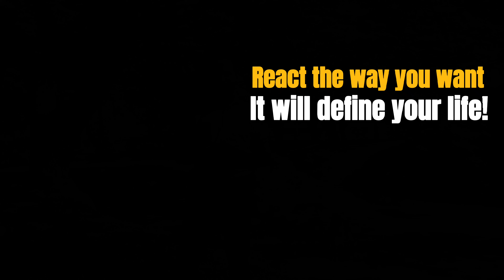Lesson 11 Story of Potato Egg & Coffee | Thinking Out of the Box | Ejaj